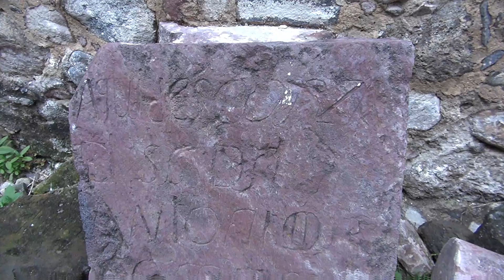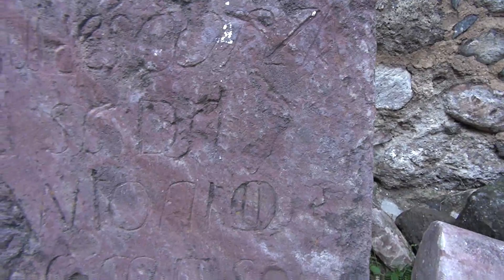CÁMARA VIAJERA EN JAMAY JALISCO TIERRA DE TRADICIONES DESDE LA CAPILLA EN RUINAS